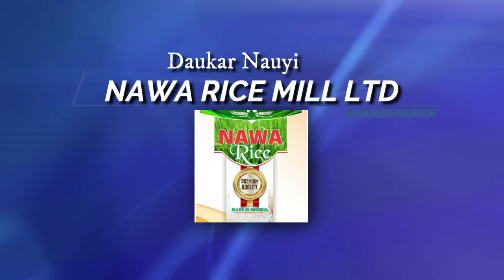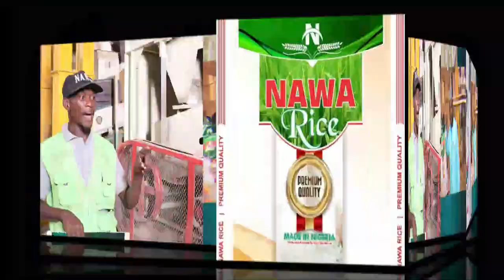Day 3_Ramadan Tafsir 2022_by Dr. Sheikh Tajudeen Muhammad Adigun.